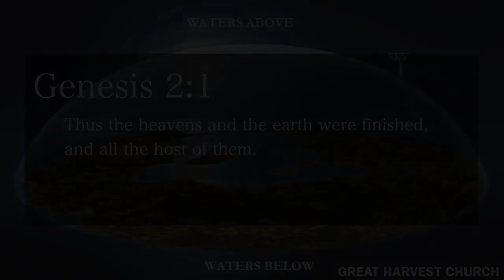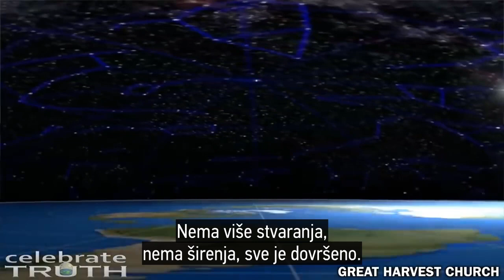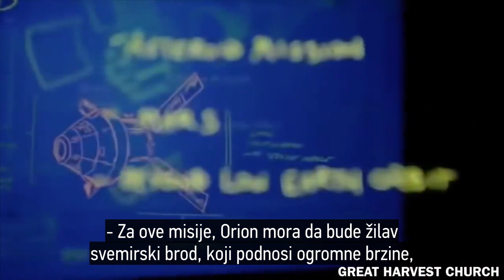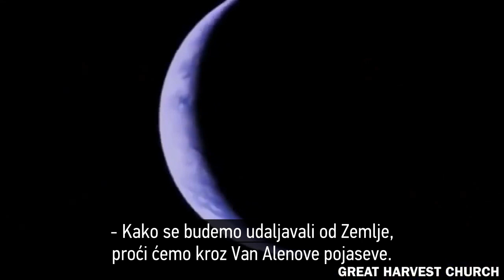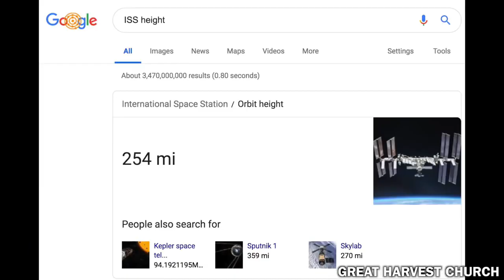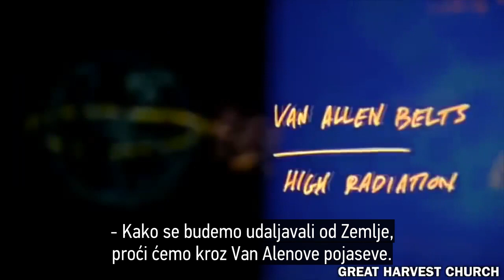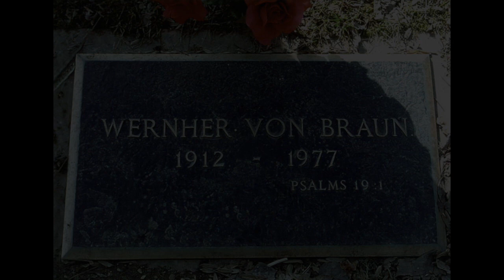Zašto ne možemo preko Van Alenovih pojaseva radijacije?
Iako danas NASA kaže da je radijacija Van Alenovih pojaseva veoma opasna i za lljude i elektroniku, astrounauti iz 6 Apollo misija prošli su kroz tu oblast kao da ta radijacija ne postoji. Čak nisu ni znali da postoji. Šta je tačno - postoji li opasna radijacija, ili ne? Zašto lažirati nešto što postoji, zašto lažirati svemir, ako smo već nebrojeno puta prošli kroz tu oblast? Ili možda nismo? Možda postoji barijera koja blokira svaki pokušaj da napustimo Zemlju?

Wernher von Braun je pionir raketne tehnologije i jedna od ključnih figura u administraciji NASA-e od njenog osnivanja. Zanimljivo, na njegovom nadgrobnom spomeniku stoji Psalam 19:1: „Nebesa kazuju slavu Božiju, i djela ruku njegovijeh glasi svod nebeski“.